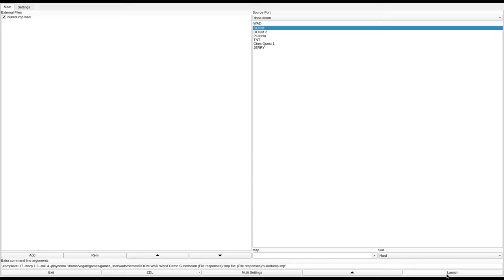DOOM 1 - nukedump.wad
called "Nukage Dump" in the /idgames FTP.
created by Mr. Chris on January 19th, 2011.
from the .txt file included with the WAD:
"Techbase map replacing E1M3."